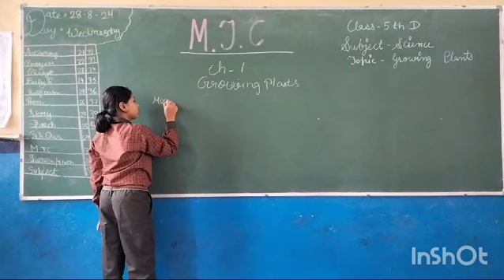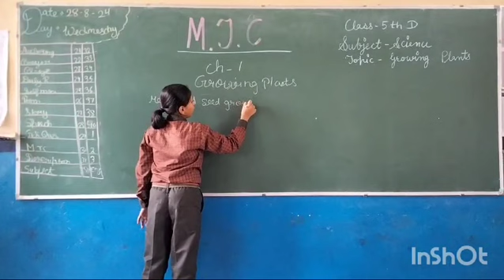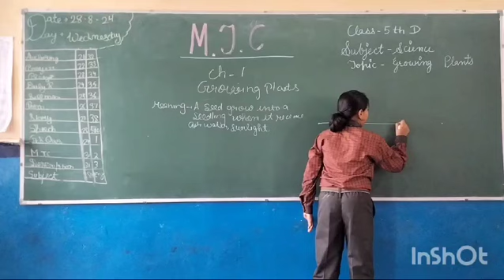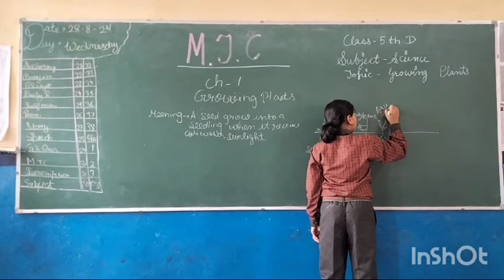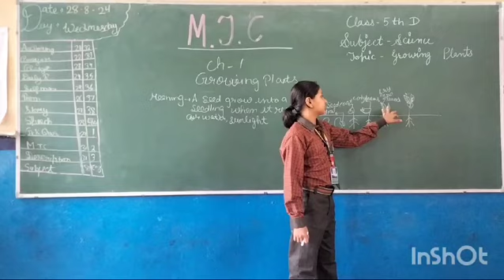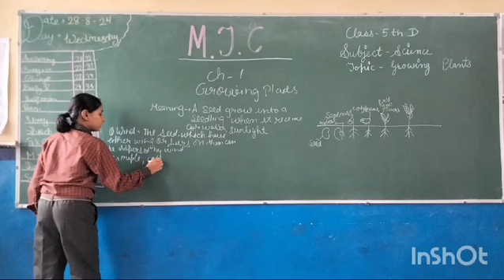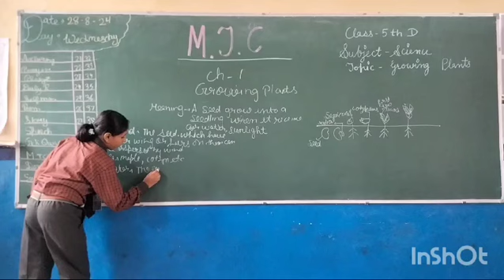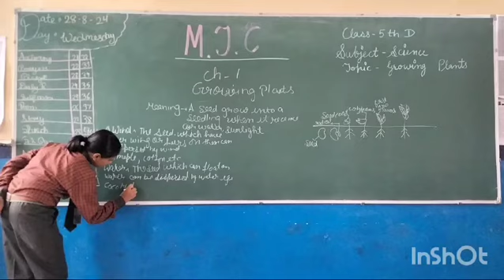Sunrise Public School, Bhalsi (Panipat) MTC by Jasmine (5-D)